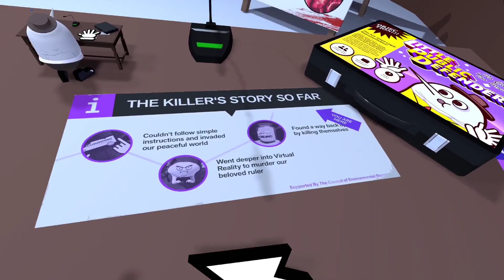VR Game - Accounting [Clip Three]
A wacky VR adventure featuring the talent of Justin Roiland who is well known for Rick & Morty and his work with Adventure Time.